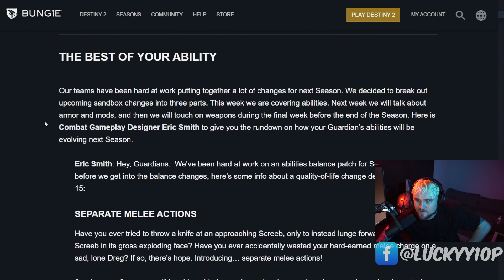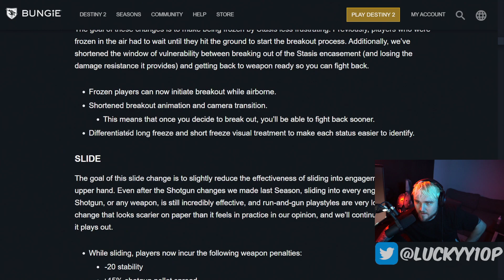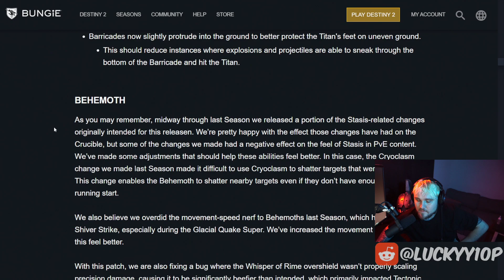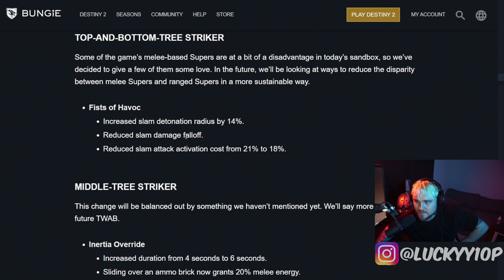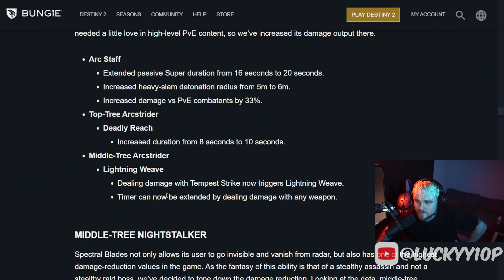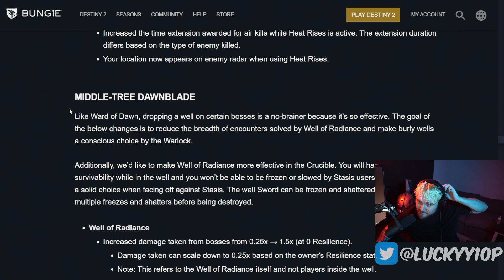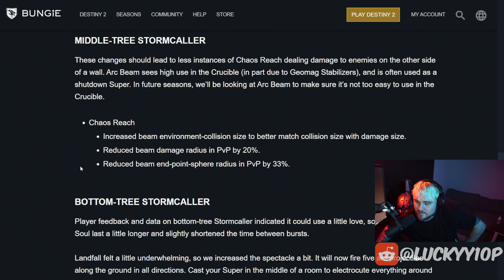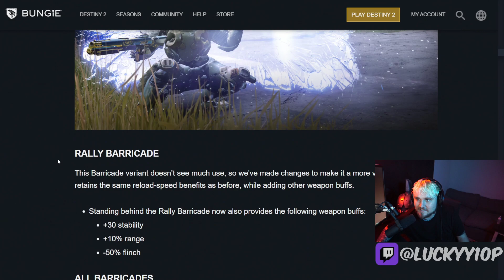BUNGIE ANNOUNCED GAME CHANGING SANDBOX UPDATE!